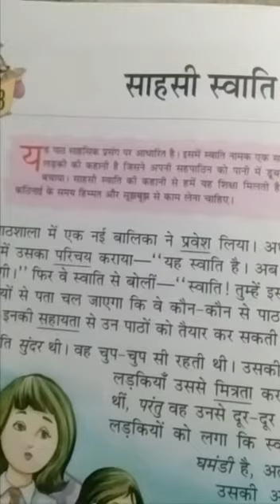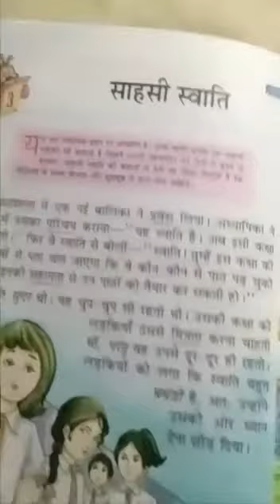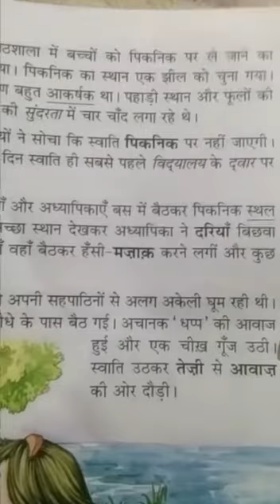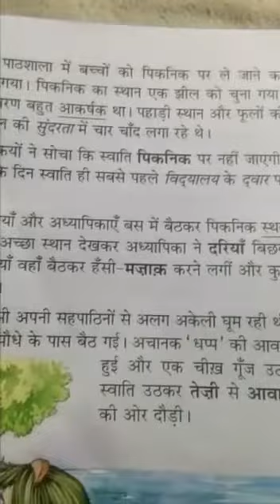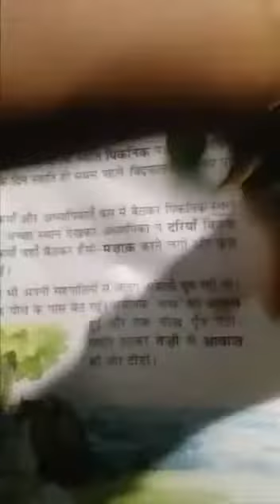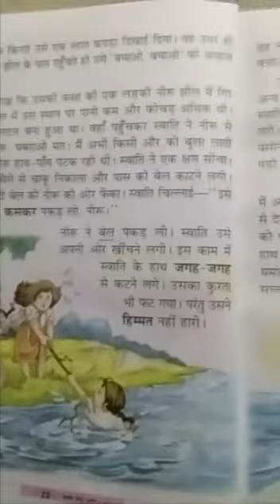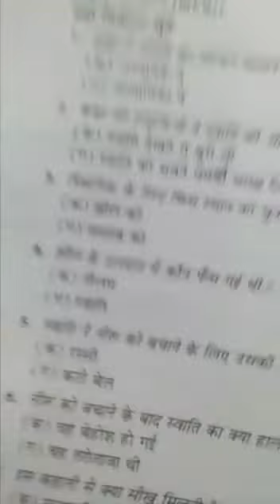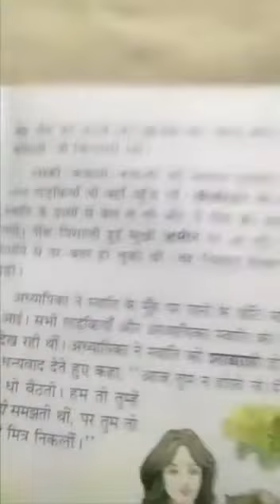STD- 3 HINDI- LESSON- 3- READING